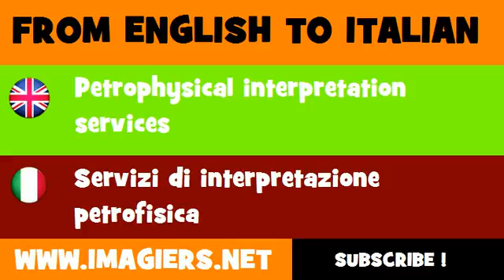How to say Petrophysical interpretation services in Italian